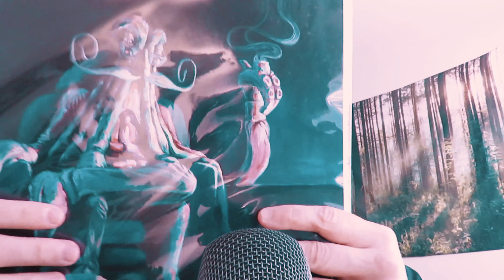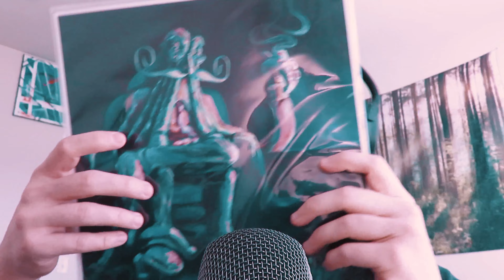ASMR ~ High Gain Triggers (No Blabbing)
"The world would be happier if men had the same capacity to be silent that they have to Blab."